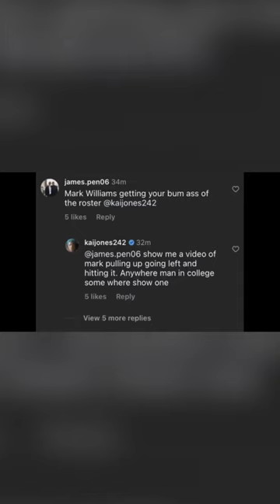Did Mikey Williams Just Ruin His NBA Dreams?